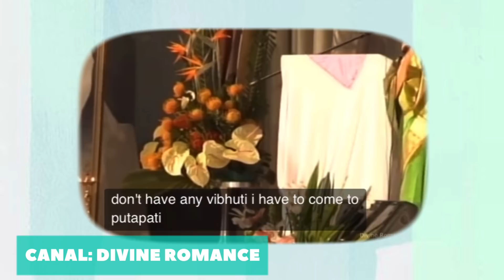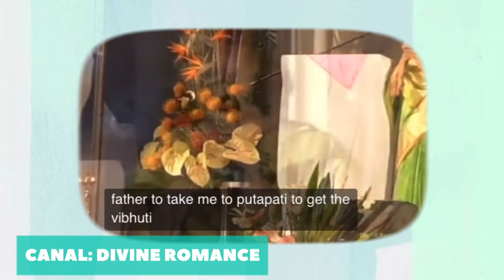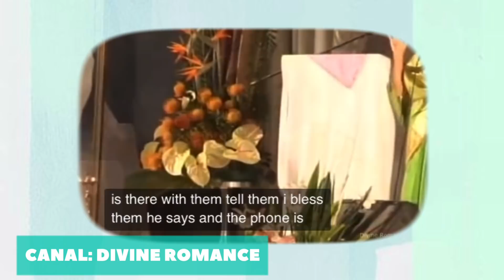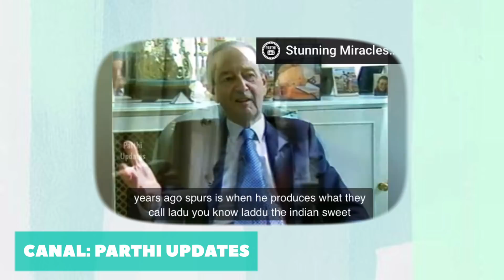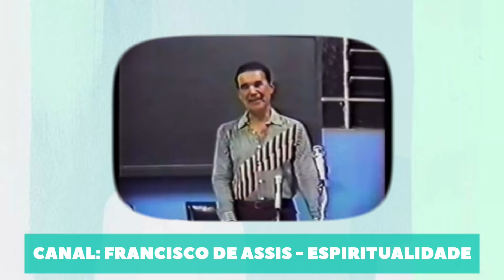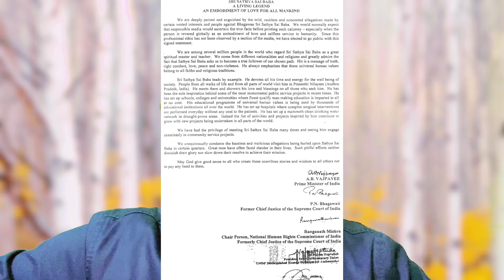SATHYA SAI BABA E AS MATERIALIZAÇÕES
Acompanhe esta palestra sobre alguns fenômenos incríveis realizados por Sathya Sai Baba. Fica na Paz!!!

☀️👉🏻 Meu curso A DIMENSÃO ENERGÉTICA DAS RELAÇÕES AFETIVAS (básico para quem quer relações mais harmoniosas)

☀️👉🏻 Meu curso CHAKRAS: OS SEGREDOS DOS YOGIS (para emtender os chakras de verdade!)